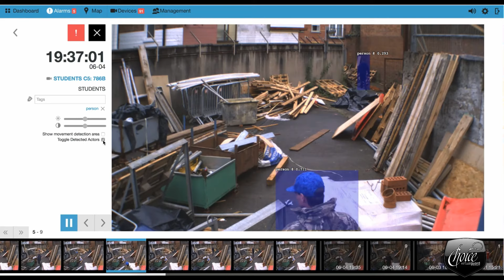Reconeyez Standalone wireless security with artificial intelligence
This system is designed and developed for remote areas. No wires or cables. Battery-operated day and night cameras with PIR sensors. Alarm activations are verified with a picture sent immediately to our control room for appropriate action.

Choice Virtual Guard Service Stops Crime BEFORE it happens! 100% Wireless & Battery Powered Complete System Price Starts at $3,000

Prevent crime 24/7 with a video verified intrusion detection system
A verified video alarm is a PRIORITY ONE RESPONSE from the police; it is a verified “crime in progress” NO false alarms
100% wireless and battery-powered, no wiring or AC power required
Easy to move the system to another job site, different project locations
Millions of installations worldwide